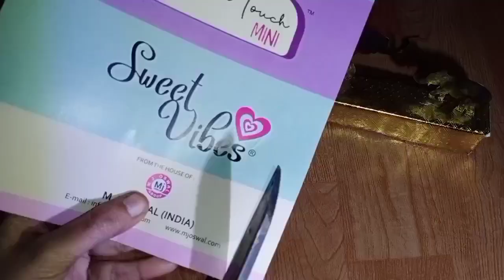Diwali special lotus flower design diyaholder/diyastand making idea 💡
diwalidiyaholder diyadesign newdesigndiyaholder diyastand diyaholder diyacraft diyadesign Diwali special paper lamp making at home/easy paper lantern making for Diwali/how to make paper lamp/paperlamp banana